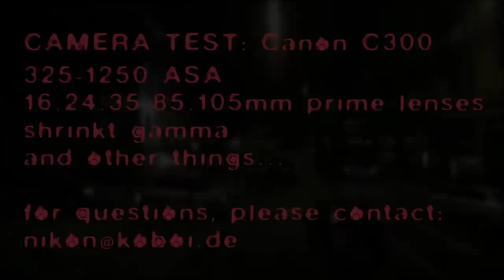Canon C300 test footage - London Brixton, Hackney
360 ° angle
17mm 24mm 25mm 50mm 85mm prime lenses & 11-17mm zoom
320-1250 ASA
shrinkt gamma
80% saturation
and other setup settings...